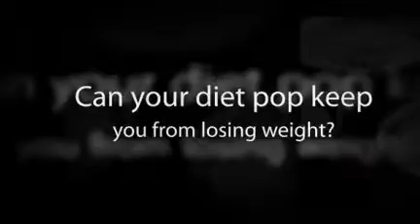diet pop #1 M6.mp4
The Diet Solution Program

You'll learn strategies and secrets, like...

Why calorie counting will never work for long term weight loss and how restricting calories is probably the worst thing you can do to lose weight.

Why carbs are not your enemy and how to enjoy a healthy fat burning nutrition program that includes all the carbs you need.
Which "so called" health foods are actually making your body store tons of fat.

Why you must, must, must eat lots of food in order to finally shed the pounds and why many people have been falsely led to believe the complete opposite.